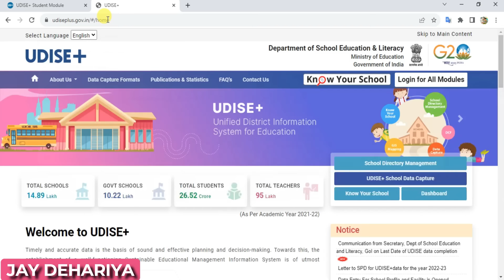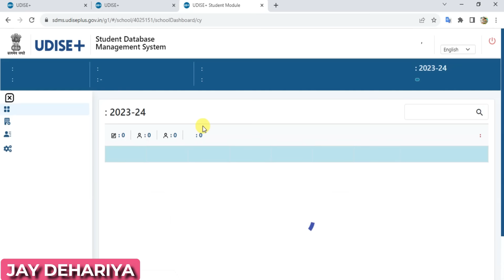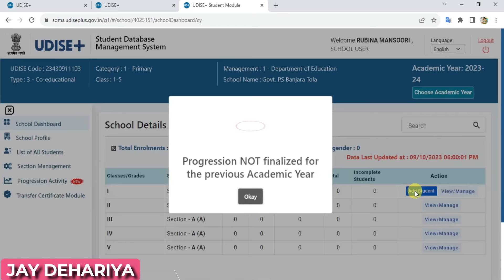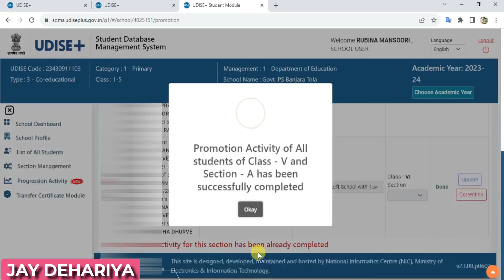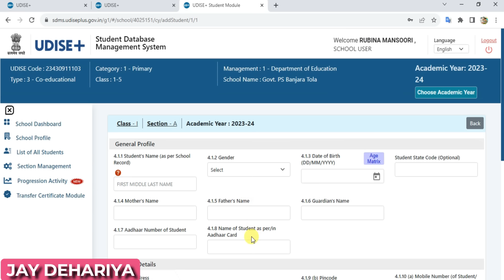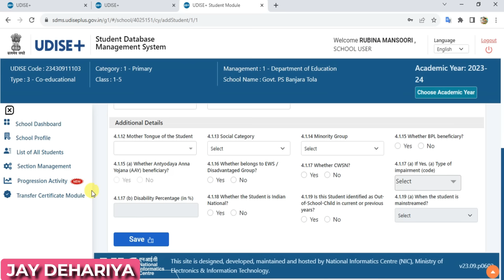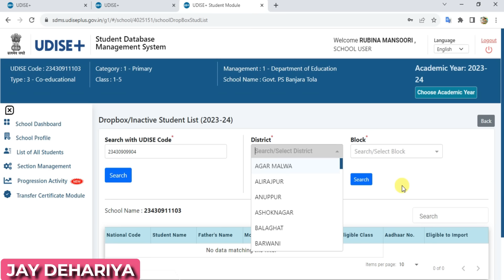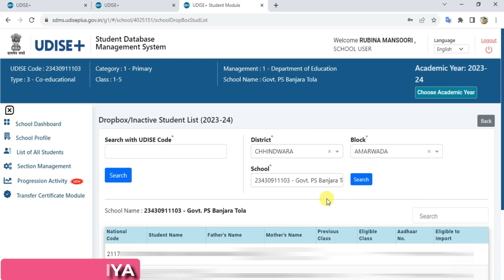UDISE+ 2023-24 me student kaise add kare ? यू डाइस 2023-24 में छात्रों को कैसे जोड़ें ? Student Add